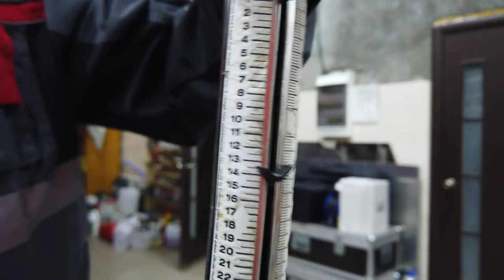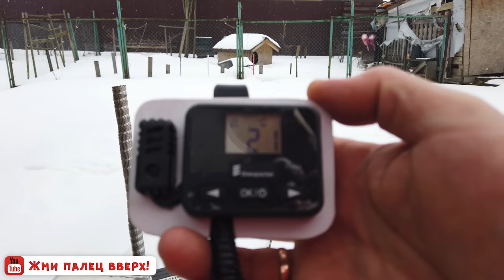А чем ты греешь палатку в мороз? Обогрев автономным отопителем не из КИТАЯ! (4K)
Михаил.

Вся информация о вездеходе БРО:
Жукофф Гараж